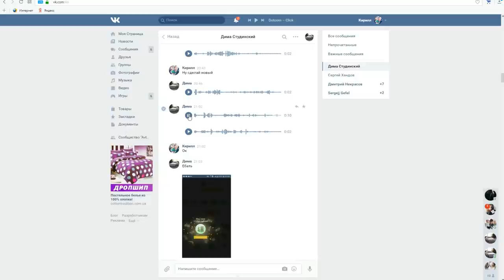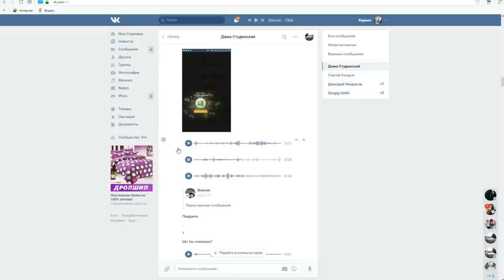RELAX RP - НОВОСТИ, ЧТО СЛУЧИЛОСЬ?! МОД УЖЕ ЕСТЬ НАЧАЛИ РАБОТУ С НИМ!😃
➨МОД УЖЕ ЕСТЬ НАЧАЛИ РАБОТУ С НИМ!😃
➨ОТКРЫТИЕ БУДЕТ ГДЕ-ТО 25-28 ИЮЛЯ!❤